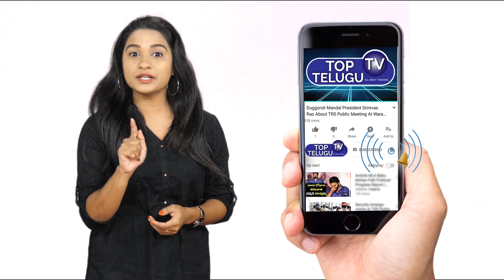Graphologist Dr.MD Dawood about CM KCR and AP CM Jagan | BS Talk Show | Top Telugu TV